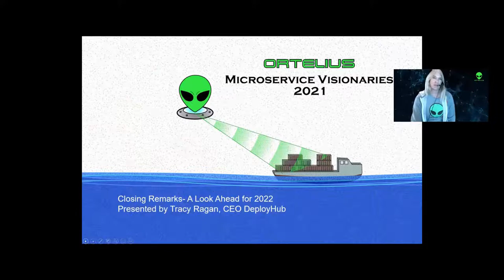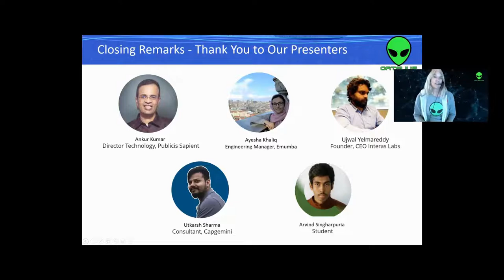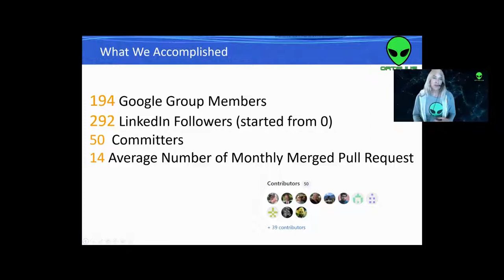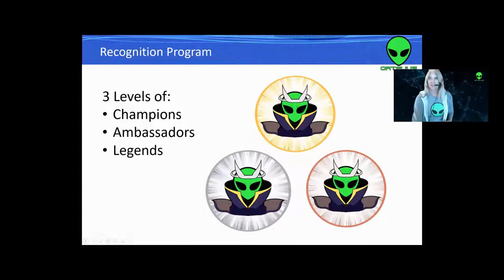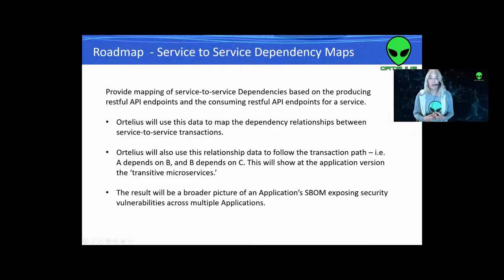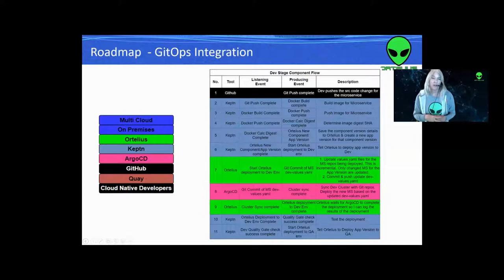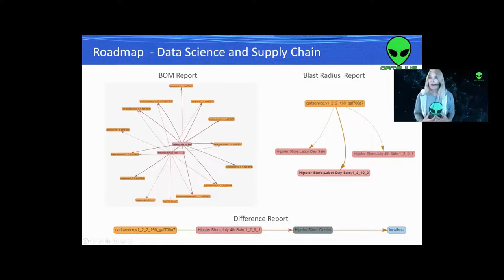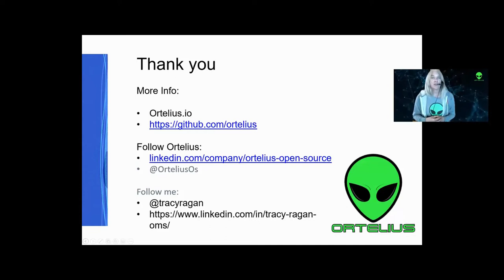12:30 PM - Tracy Ragan - Closing Thoughts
What is in store for Ortelius in 2022. Tracy Ragan will give us a view of the year ahead.